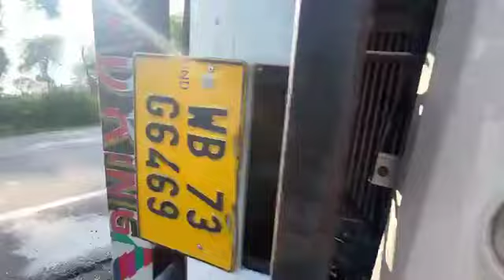Loaded truck overturned on Asian Highway 48 at Dalsingpara.